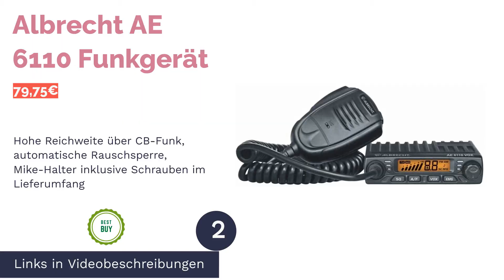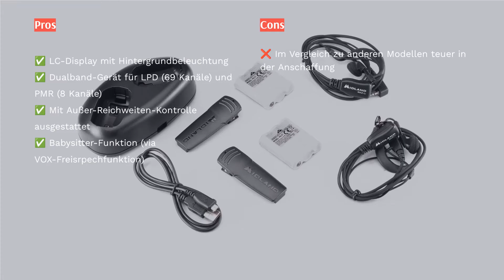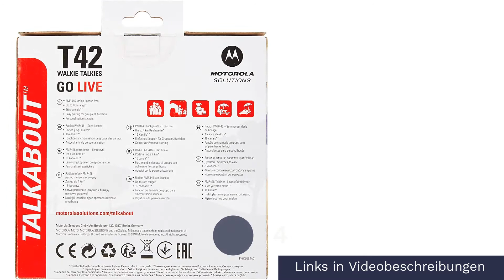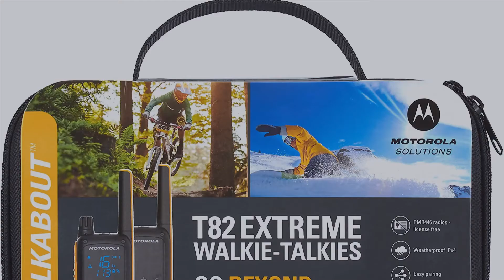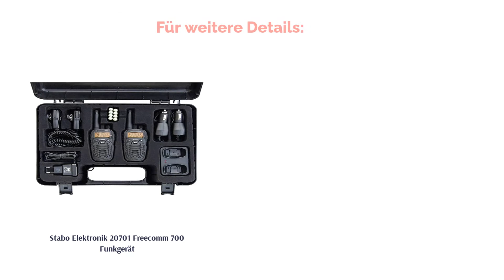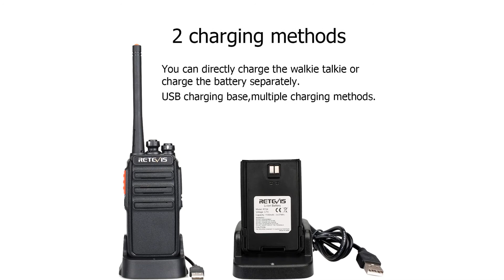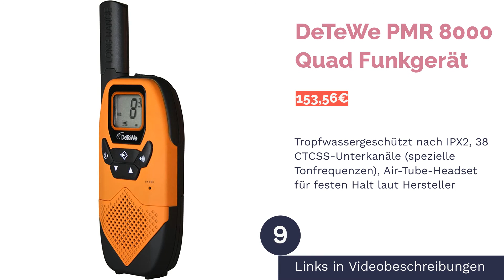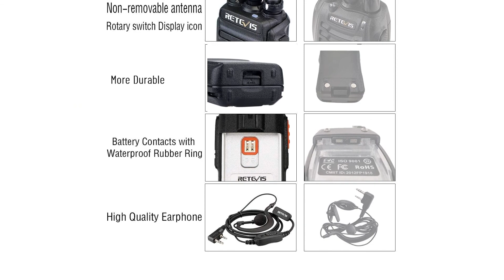Die 10 besten Funkgeraet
00:00 Einführung
00:49 #1 - PNI Escort HP 6500 Funkgerät
02:13 #2 - Albrecht AE 6110 Funkgerät
05:09 #3 - Midland XT70 Adventure Funkgerät
08:09 #4 - Motorola Talkabout T42 PMR-Funkgerät
09:59 #5 - Motorola Talkabout T82 Extreme Funkgerät
11:56 #6 - Stabo Elektronik 20701 Freecomm 700 Funkgerät
13:53 #7 - Retevis RT24 Plus Funkgerät
15:40 #8 - Motorola TLKR T92 H2O Funkgerät
17:18 #9 - DeTeWe PMR 8000 Quad Funkgerät
19:45 #10 - Retevis RT24 Plus Funkgerät
21:27 Ende